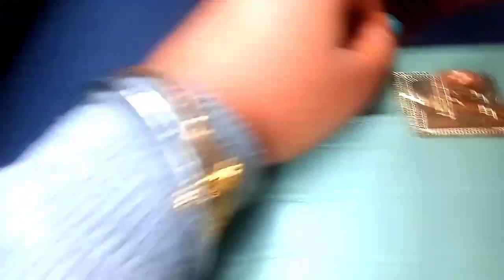notes ante giye eirokom kando hobe sokal sokal expect korini 😏😑😑 | এবার সারাদিন FREEZE হয়ে যেতে হবে🤪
Hey guys. 🤩